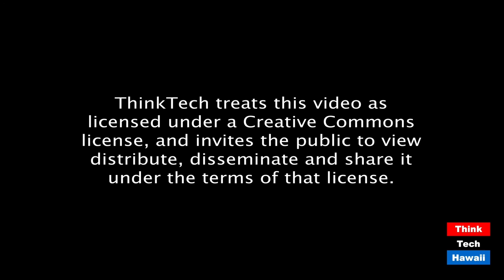Esports Law (The Wide World Of Esports)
An inside look at what Esports lawyers do.  The host for this episode is Katharine Nohr.  The guest for this episode is AJ Jameel, Esq.

We discuss the issues an Esports lawyer handles and the challenges faced.